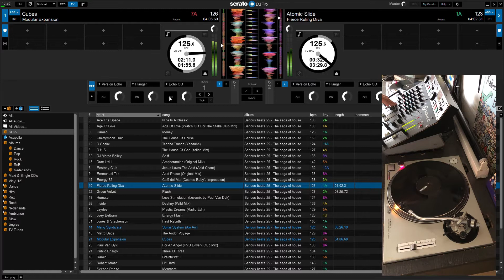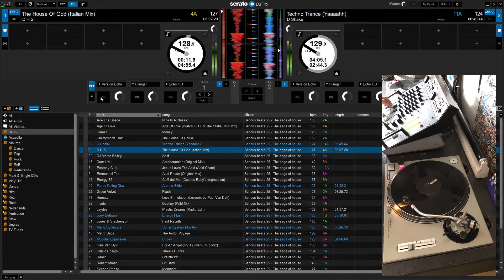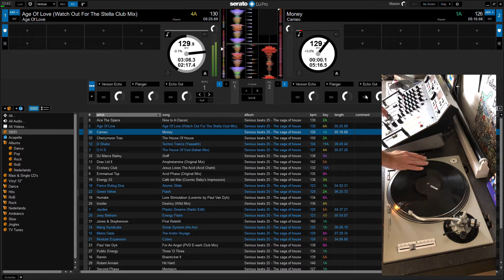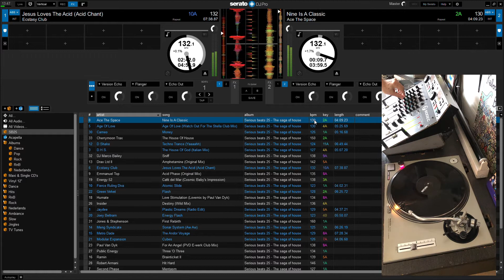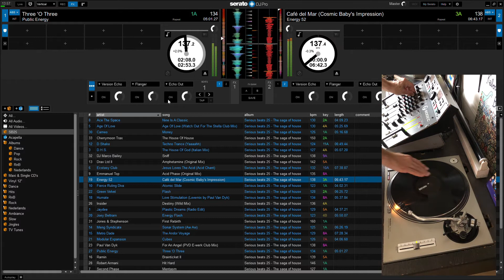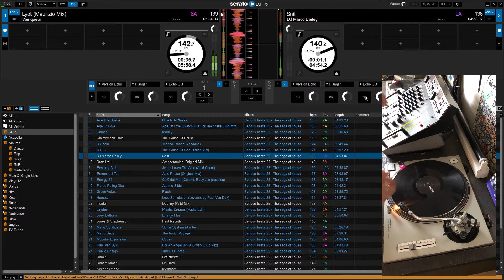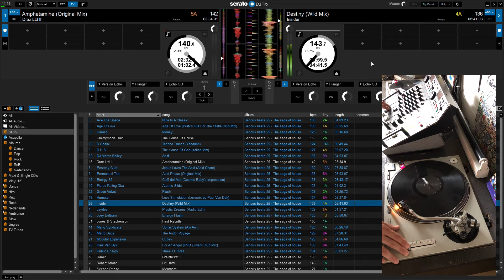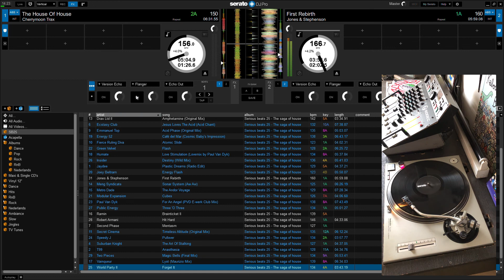Stefke - SB25mix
...the best tracks from Serious Beats 25 in the mix...enjoy & share...